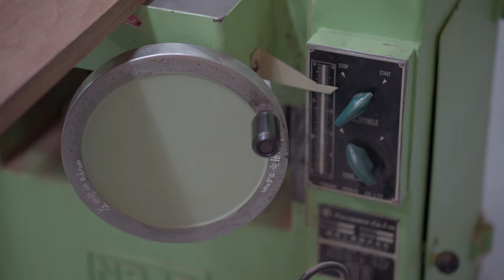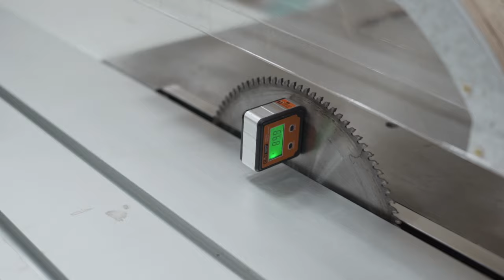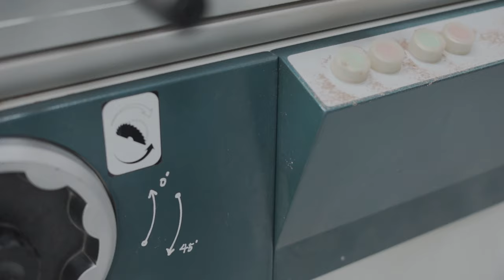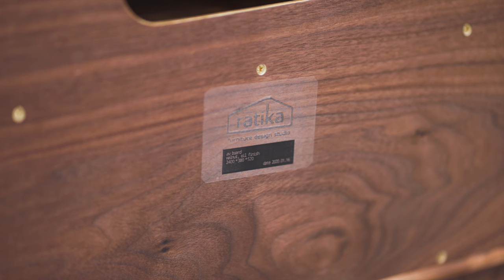RATIKA FURNITURE - Making AV board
Project: AV board
Wood: Walnut
Size: 2400 x 380 x 520
Hardwear: Blum
Finishing: Teak oil, Osmo oil

I put my spirit into the AV board.